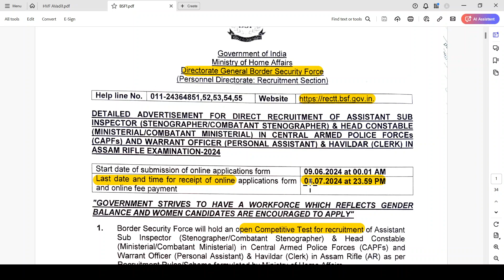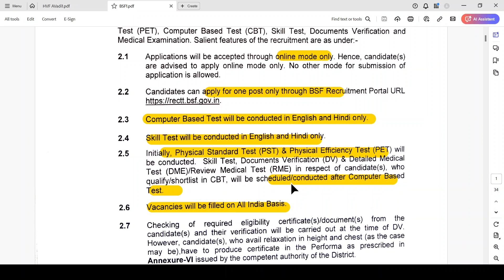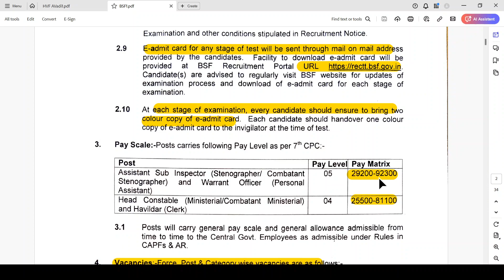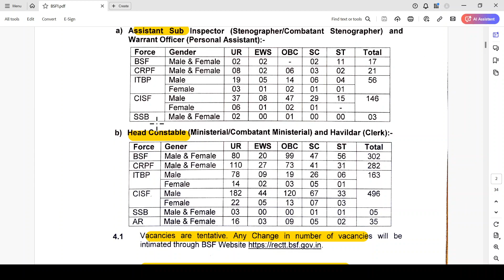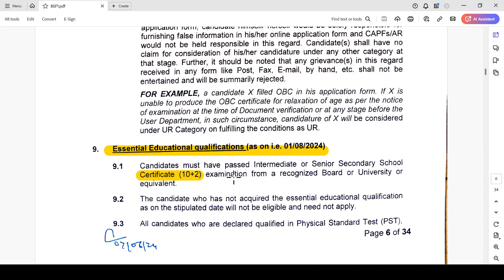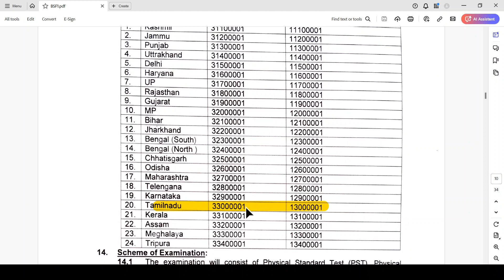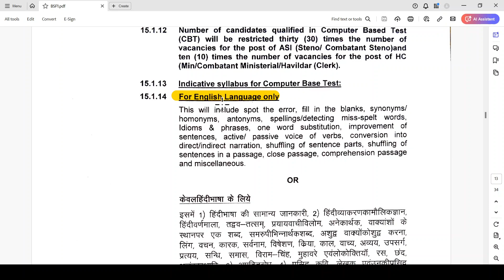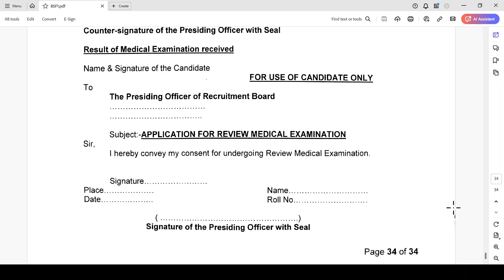எல்லை பாதுகாப்பு படையில் அரசு வேலை (BSF)- 2024 || 12th PASS || Village Teaching Vaathi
BSF Job Notification PDF– 2024

bsfjob armyjobs2024 tamilnadulatestjobs capfrecruitment 12th Pass, HSC, +2, Directorate General Border Security Force (BSF) 2024, ASI (Stenographer) & Head Constable (Ministerial), village teaching vaathi, village vaathi, villagevaathi, villageteachingvaathi, vaathi